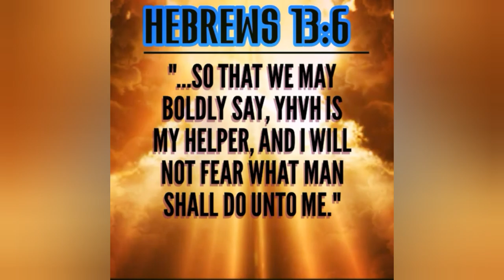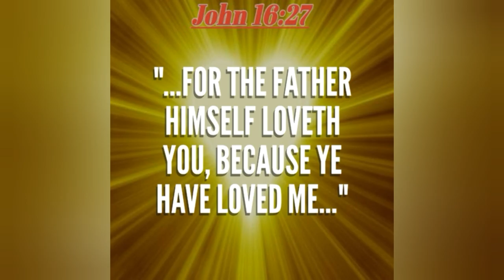Always by my side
Our Heavenly Father sent His Son, His Son sent our Comforter who is Always by my side.